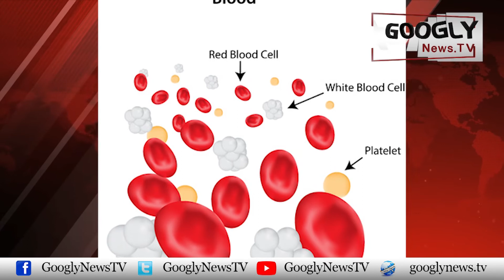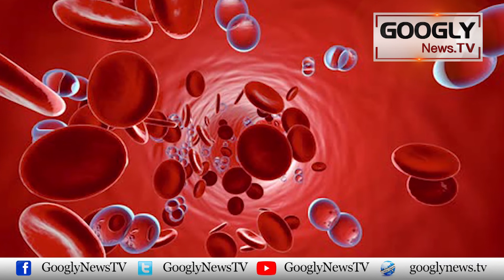Nawaz Sharif Finally Agrees To Go Abroad For Medical Treatment | Googly News TV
Nawaz Sharif Finally Agrees To Go Abroad For Medical Treatment